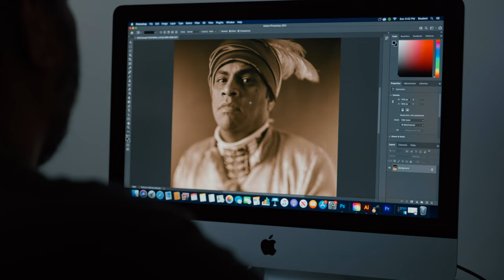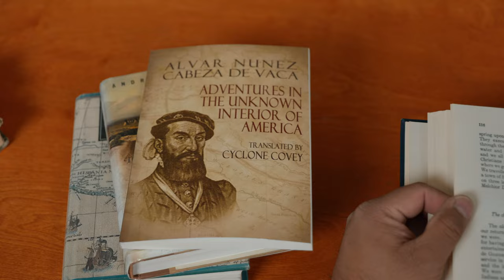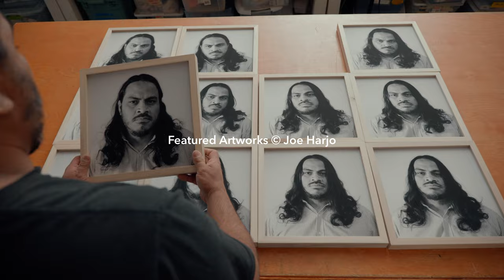The Only Certain Way: Faith: Joe Harjo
The San Antonio Museum of Art (SAMA) has acquired nine artworks by eight San Antonio-based artists, including ​"The Only Certain Way: Faith" 2019​ by Joe Harjo (Muscogee Creek, born 1973)​. The acquisitions are part of the Museum’s Initiative to Acquire Art by Contemporary San Antonio Artists.

Film Produced by Walley Films.
Generous support for this project provided by Art Bridges.